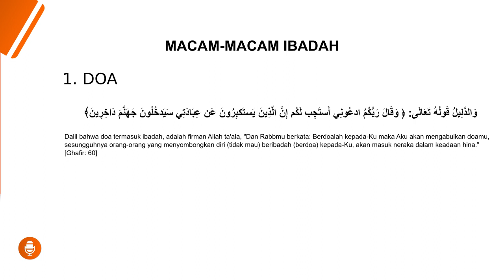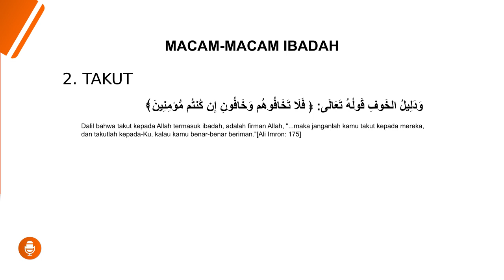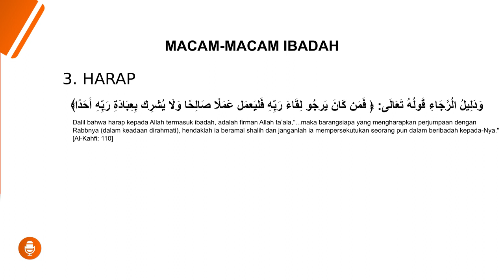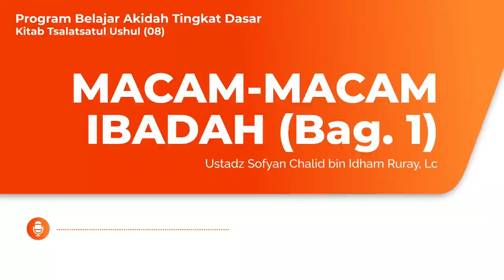Macam-macam Ibadah (Bag. 1) - Kitab Tsalatsatul Ushul (08)